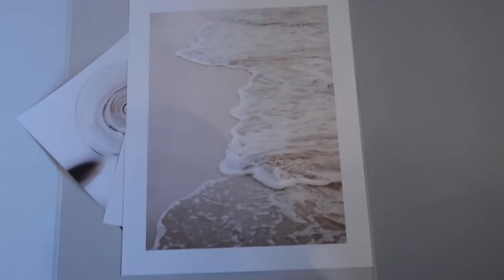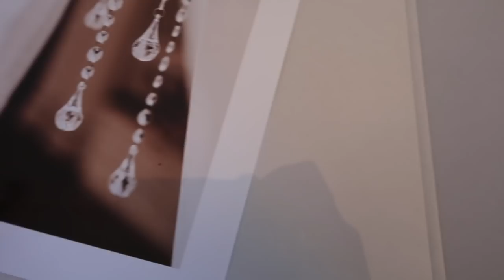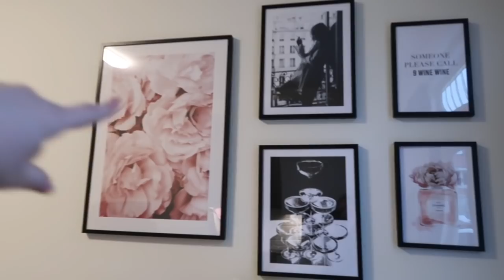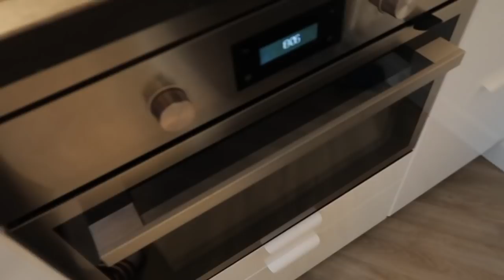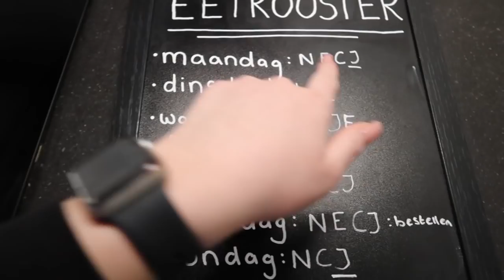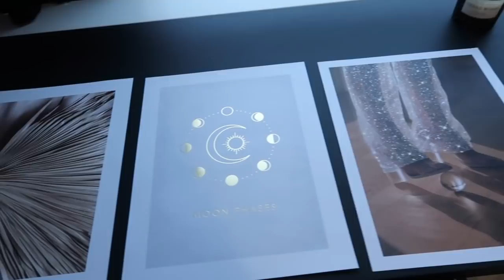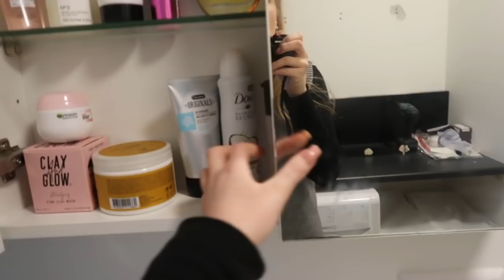HOMETOUR VAN ONS NIEUWE HUIS 🏠🔑 & Desenio posters ❥ VERHUISVLOG #3 | Janette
Hey lieverds, eindelijk de hometour van ons nieuwe huis. Ik laat uitgebreid alle kamers in het huis zien. Ook zie je in deze verhuisvlog een samenwerking met Desenio. Heel veel kijk plezier! xx

Kortingscode 30%: JANETTE (geldig tot 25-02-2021)
niet geldig op lijsten, handpicked posters & gepersonaliseerde posters